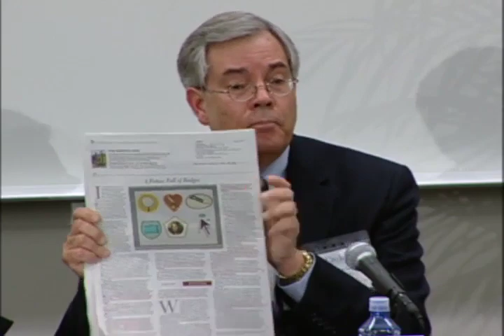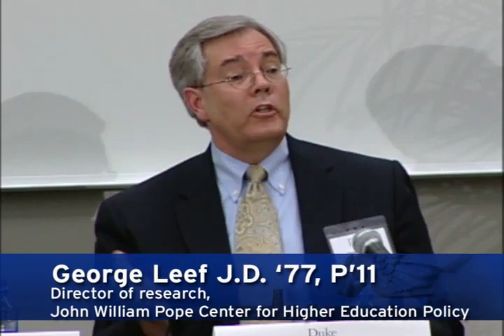Higher Ed: Who Can Afford It and Who Benefits From It?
This year's Duke Magazine Forum features Andrew Rosen '82, chairman and CEO of Kaplan Inc. and author of "change.edu: Rebooting for the New Talent Economy," in conversation with Laurie Patton, dean of Arts and Sciences and professor of religion at Duke, and George Leef J.D. '77, director of research at The John William Pope Center for Higher Education Policy. The panel is moderated by Donna Lisker, associate vice provost for undergraduate education at Duke.